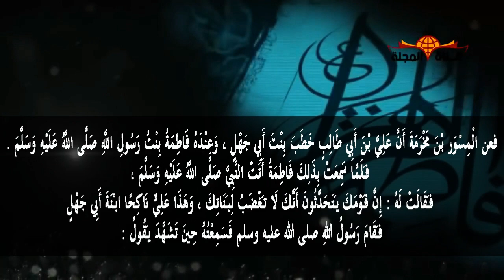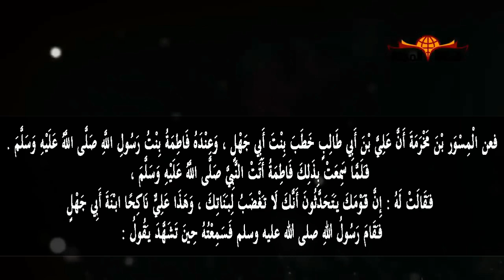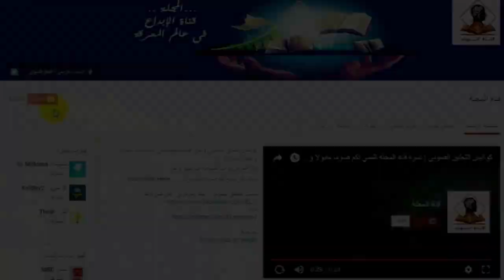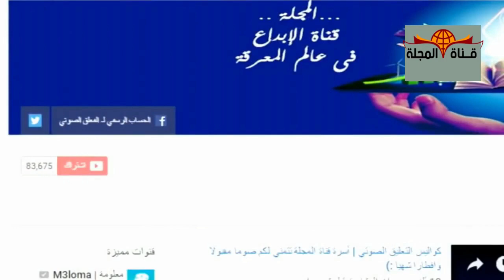لماذا منع النبي ﷺ علي بن ابي طالب من الزواج من إبنة أبي جهل رغم انه حلال ؟؟ !!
لماذا منع النبي صلى الله عليه وسلم علياً رضي الله عنه من أن يتزوج بنت أبي جهل مع أنها كانت مسلمة، وقد كان أبوها مات أيضاً في ذلك الوقت؟.. لماذا حرّم عليه النبي صلى الله عليه وسلم ذلك مع أنه أمر مباح أصلاً؟
لمشاهدة حلقة : ذكاء وفطنة الإمام علي بن أبي طالب في القضاء ... وماذا فعل في خلافة عمر بن الخطاب